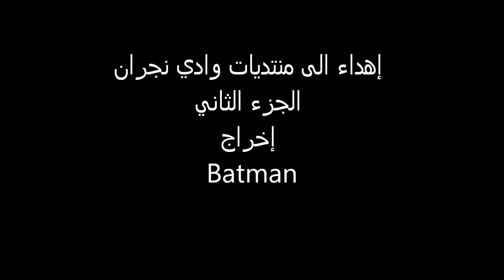منتديات وادي نجران قسم التصوير الفوتوغرافي ج2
صور لاعضاء وادي نجران